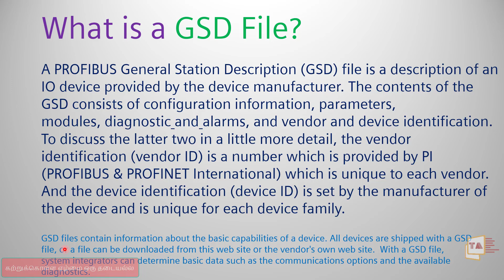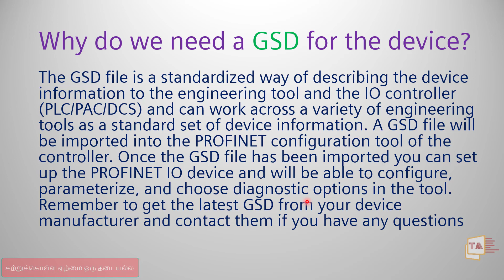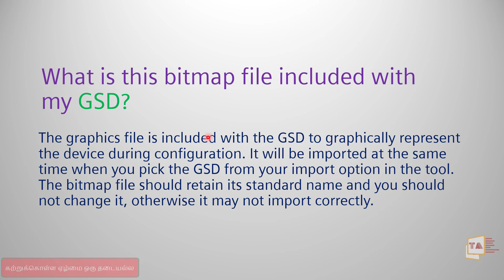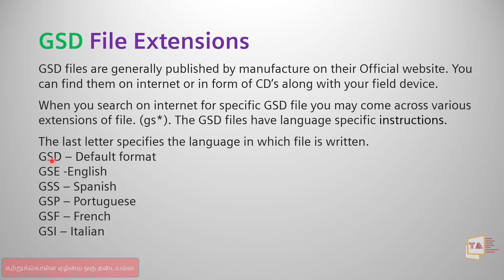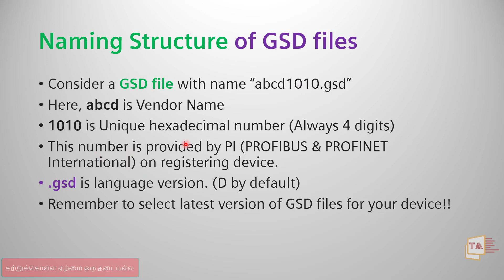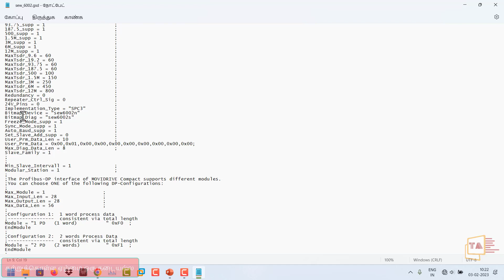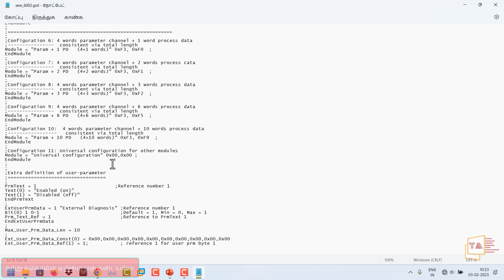Siemens-ல இருக்கிற GSD File என்றால் என்ன? | What is a GSD File in Siemens?